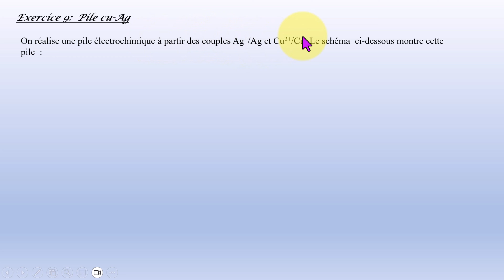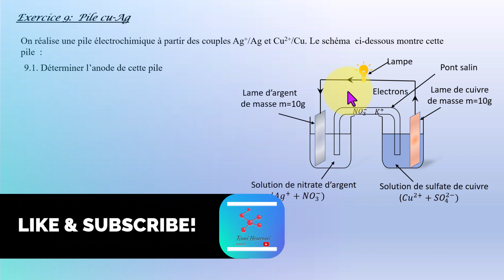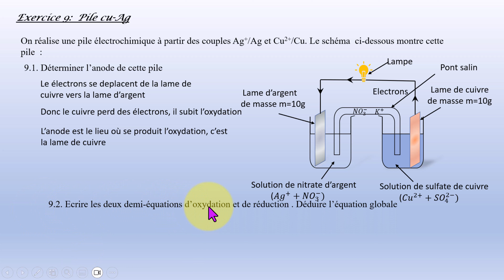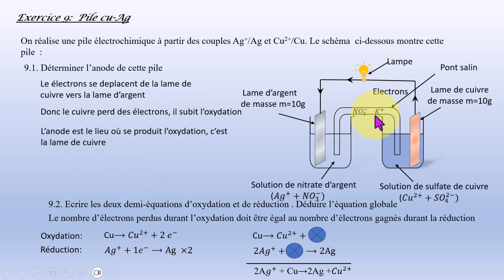Exercice 9: Pile Electrochimique - Brevet Libanais EB9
Cette vidéo est conçue pour vous aider à maîtriser les concepts clés de la pile électrochimique, une partie essentielle du programme de chimie du Brevet Libanais. En tant que professeur de chimie expérimenté , je vais vous guider étape par étape à travers la résolution d'un exercice pratique sur la pile électrochimique
On décortique ensemble un exercice type sur la pile électrochimique, en expliquant chaque étape et concept:
Analyse de l'énoncé: Décryptage des informations clés de l'énoncé, identification des éléments importants (espèces chimiques, réactions, etc.).
Demi-équations d'oxydation et de réduction: Détermination des demi-réactions d'oxydation et de réduction, identification de l'anode et de la cathode.
Représentation symbolique de la pile: Construction de la représentation schématique de la pile en utilisant les conventions.
Sens des électrons et ions: Explication du mouvement des électrons et des ions dans la pile, en relation avec les réactions d'oxydo-réduction.
Variation au niveau des électrodes: Analyse des changements de masse au niveau des électrodes et leur relation avec les réactions.
Rôle du pont salin: Explication de la fonction du pont salin dans le maintien de la neutralité électrique de la pile.

Mots-clés importants pour le Brevet: anode, cathode, représentation symbolique d'une pile, pont salin, demi-équations d'oxydation et de réduction, transfert d'électrons, variation au niveau des électrodes, sens des électrons dans la pile, réactions redox, énergie chimique, énergie électrique, exercice corrigé, brevet libanais, EB9, sciences, chimie.
Cette vidéo est votre alliée pour maîtriser les exercices sur la pile électrochimique et réussir le Brevet Libanais! 💪